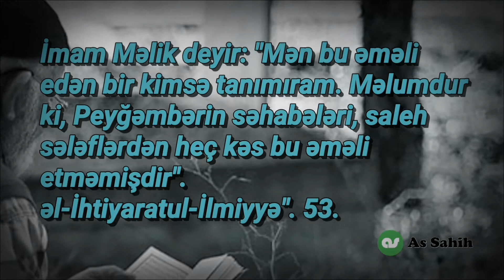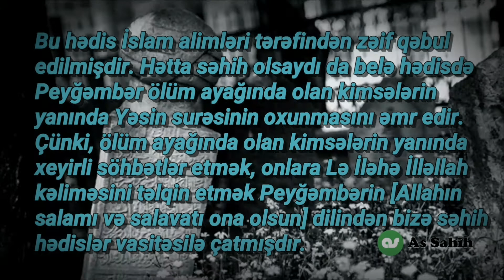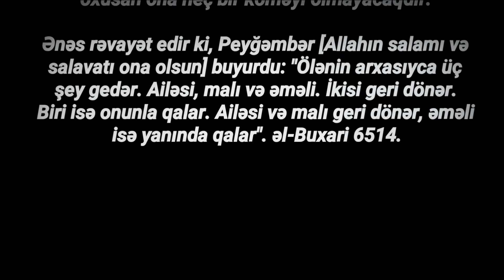Qəbirstanlıqda Quran oxumaq bidətdir.